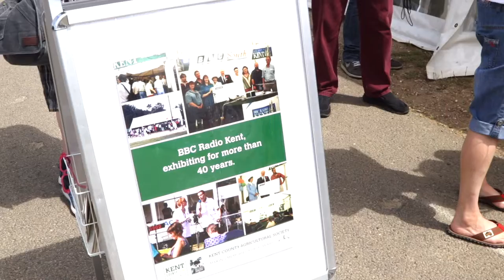BBC Rado Kent Vlog Kent County Show